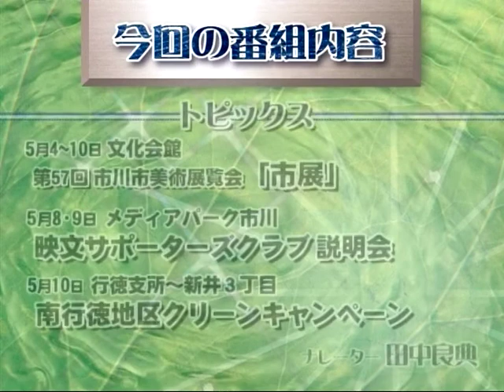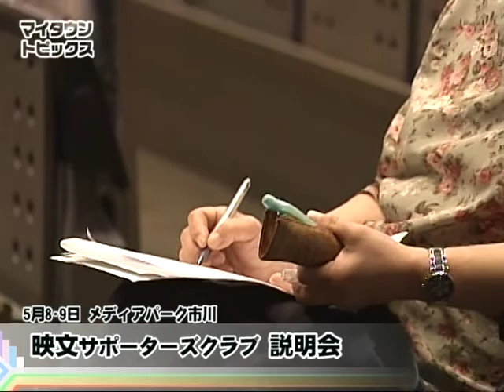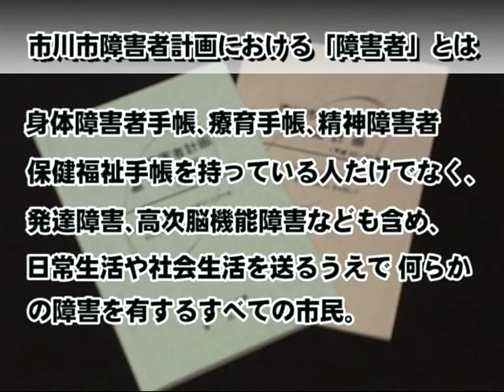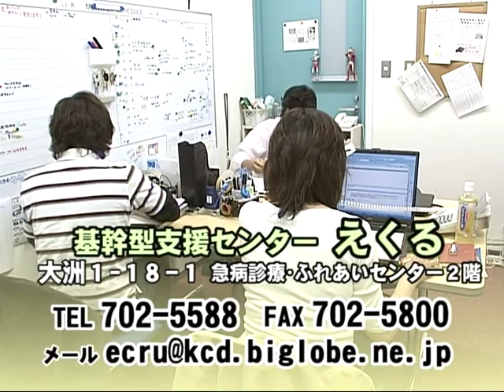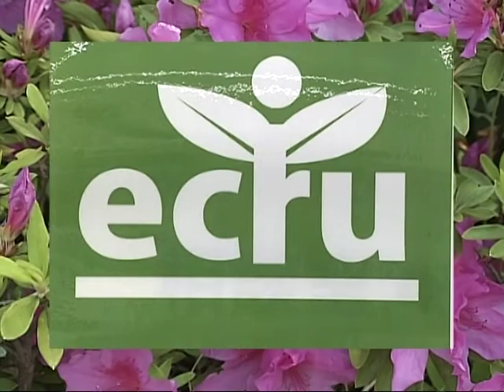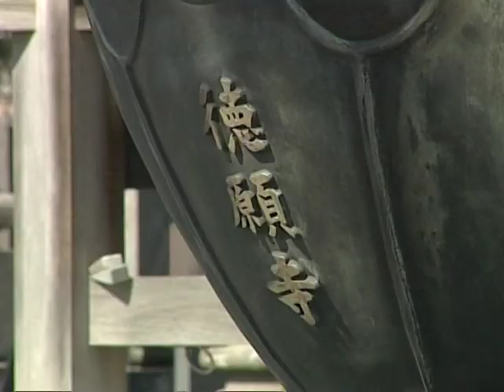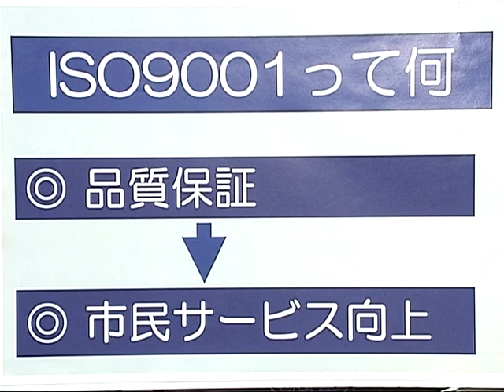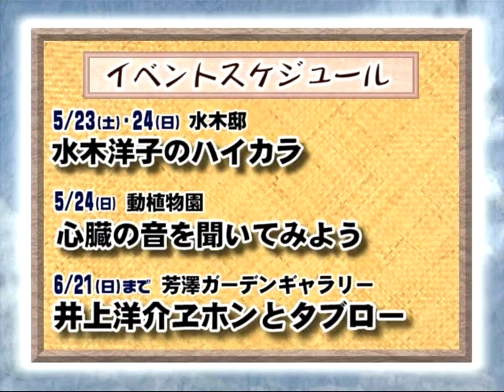マイタウンいちかわ 平成21年度Vol.7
特集：市川市障害福祉計画　基幹型支援センター「えくる」オープン